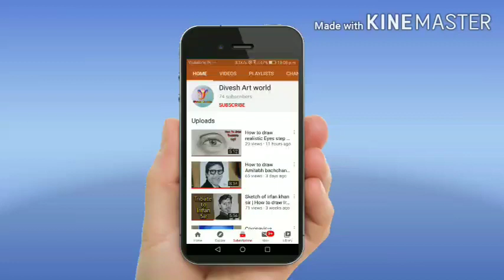Sketch of Tiger Face || How to Draw Tiger Face step by step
Hi friends,

I am Divesh Dinesh Chavan. I have drawn this painting.

I hope, that "you will like My Sketches and Paintings. " For such types of paintings and sketches videos , please!

Your Friend,
Artist. Divesh Dinesh Chavan